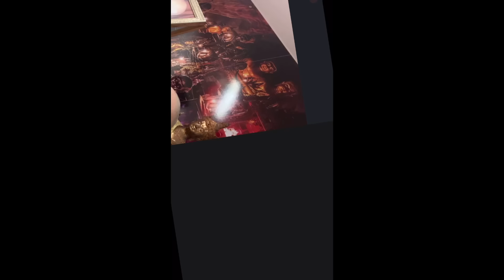หลวงตาม้าบรรยายธรรม วันที่ 29 มีนาคม 2567